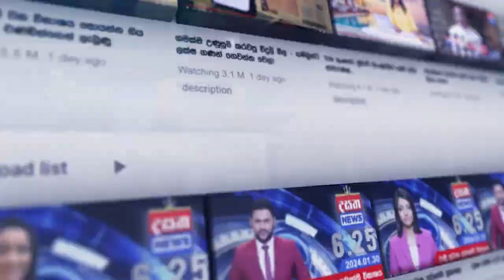ශිෂ්‍ය අරගලයට සිසිරගෙන් ලොකු ප්‍රහාරයක්